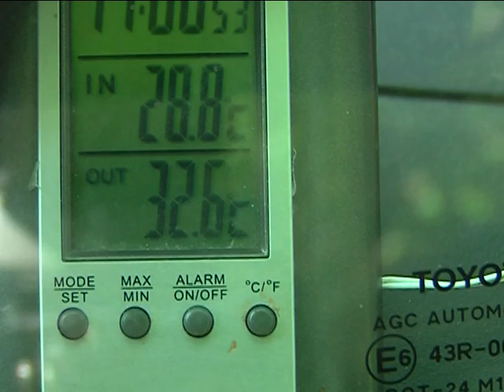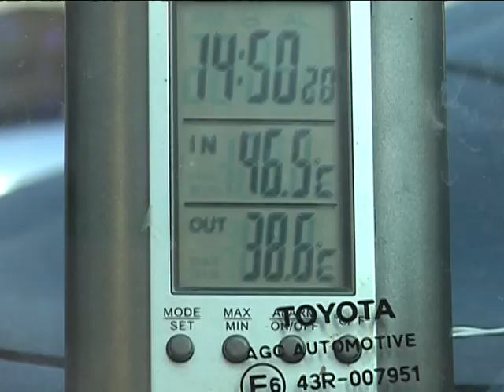Karstā laikā neatstāj bērnu vienu pašu automašīnā!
Īpaši bīstama mazulim var būt atrašanās automašīnā dienas karstajā laikā. Atceries, ka bērnu vienu atstāt nevar pat uz minūti. Vienmēr pieskati, lai bērns būtu padzēries, lai salons būtu labi vēdināts un vēss.